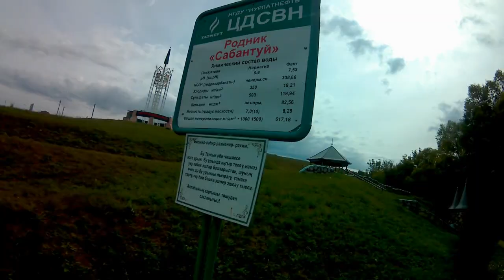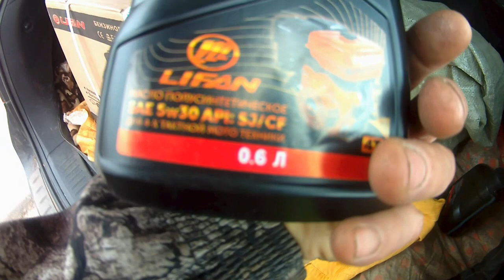✅ Мотоблок ОКА! купили Новый двигатель ,фильтра и масло.Родник у дороги САБАНТУЙ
Урожай 2015 ( ручная копка картошки)